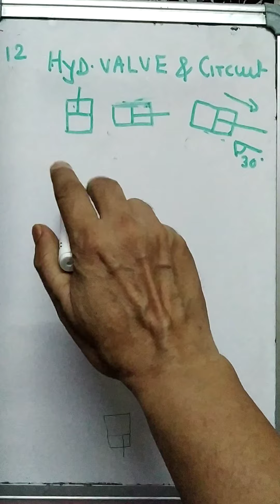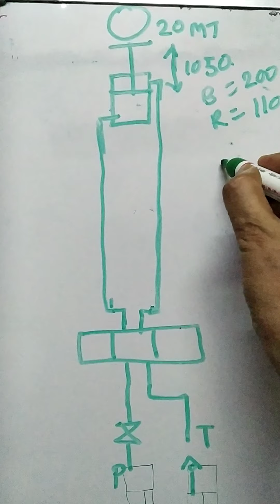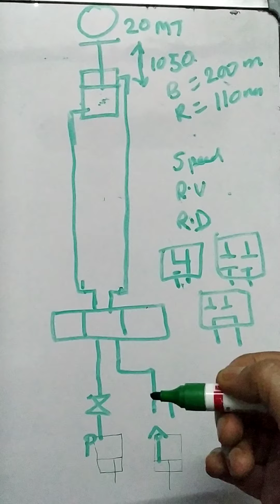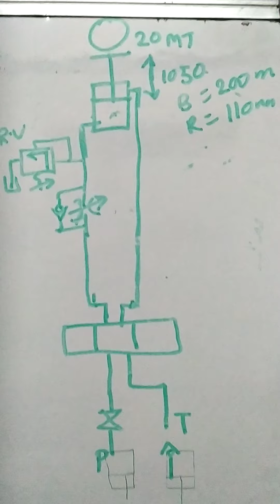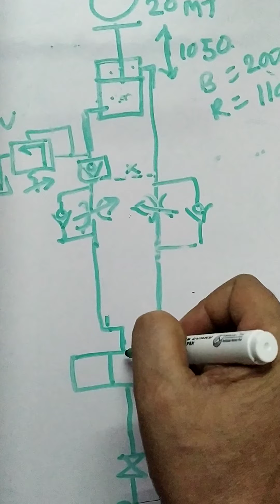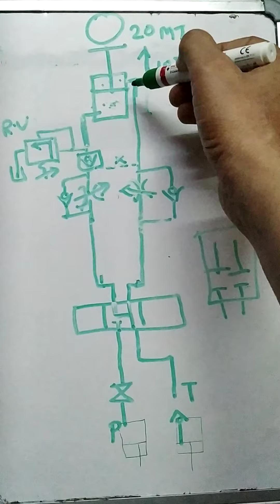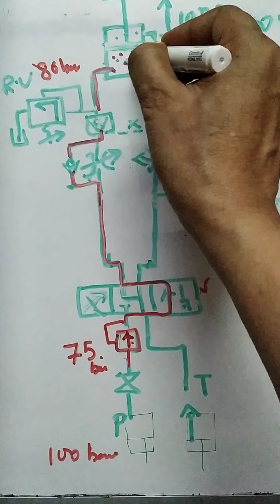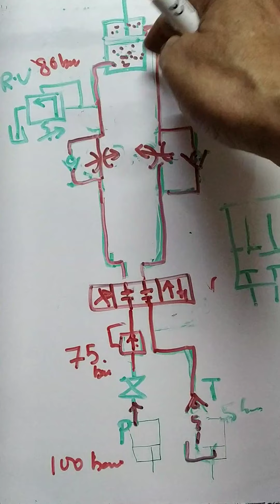Episode 12 - Hydraulic circuit and valve selection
Hydraulic system -  valve and cylinder position , circuit design etc

   Sorry for low volume